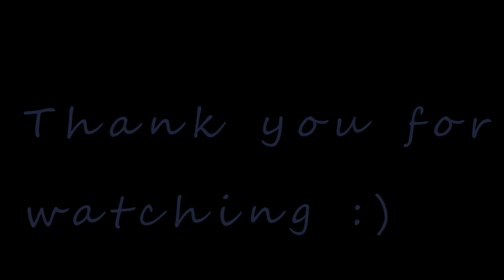Pranking Our Mother, little bro and visitor with an OIL ICE POP !!!!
So we decided to prank our little brother and ended up pranking our visitor and mom also :) Laughtrip ni guys!